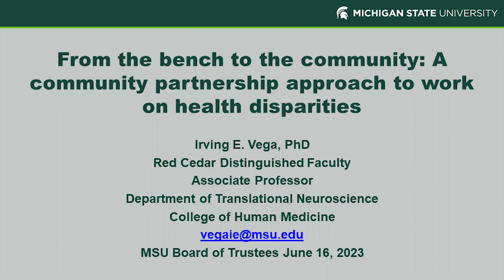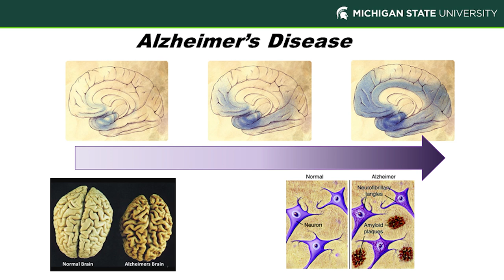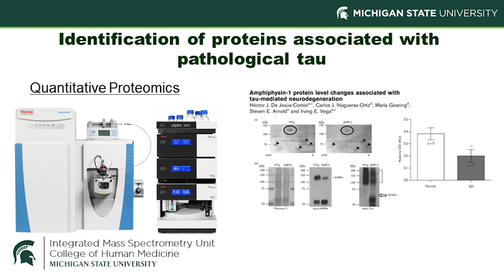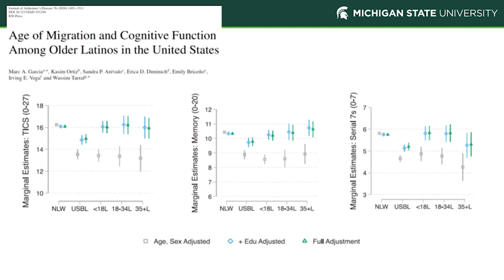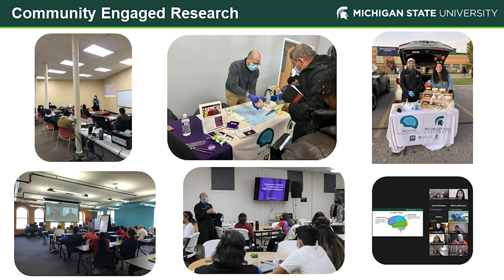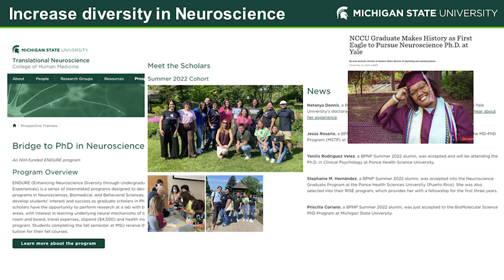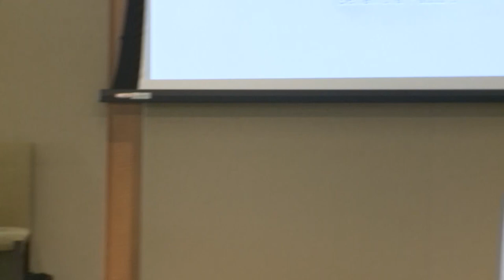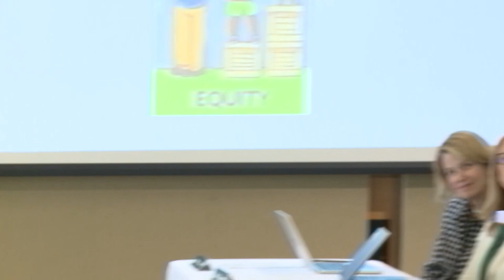From the bench to the community: A community partnership approach to work on health disparities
Irving E. Vega is a Red Cedar Distinguished Professor and Associate Professor in the Department of Translational Neuroscience in the College of Human Medicine at Michigan State University. He serves as the director of the Integrated Mass Spectrometry Unit in the College of Human Medicine, and as the program director of the NIH funded ENDURE-Bridge to the Ph.D. in Neuroscience Program, where he mentors and hosts undergraduate students from underrepresented groups and encourages them to advance toward a Ph.D. neuroscience program.

Dr. Vega obtained his undergraduate degree in Biology from the University of Puerto Rico-Mayaguez Campus. He continued his research training in the Department of Cell Biology and Neuroscience at the Graduate School of New Brunswick, Rutgers University, and earned his Ph.D. Irving completed a postdoctoral fellowship in the Neuroscience Department at Mayo Clinic Jacksonville, where he developed his research career focusing on the pathobiology of Alzheimer’s disease.

Additionally, Irving has been participating in the Academic Leadership Fellows program over the past academic year where he has been assigned to the Office of Research and Innovation to develop his interest in research administration.

At MSU, his research focuses on the molecular and biochemical mechanisms that modulate the accumulation of pathological tau proteins in Alzheimer’s disease and related dementias. Dr. Vega is also working on health disparities and the influence of ethnoracial factors on blood biomarkers in Alzheimer’s disease.